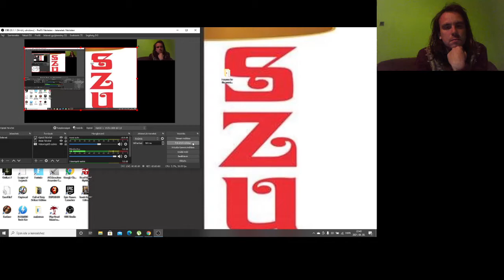Candy Crush Saga level 465-505